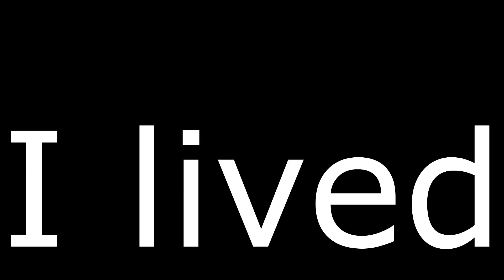MASTER YI VS KHA'ZIX | LVL 2 INVADE | COWSEP CHEESE | HIGHLIGHTS | LEAGUE OF LEGENDS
A few highlights of a Master Yi game.

Cowsep taught me that dirty level 2 invade.